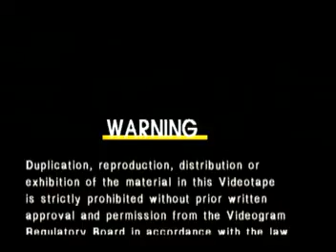Sing 'n' Vision Productions / Harmony Music (June 16, 2001)